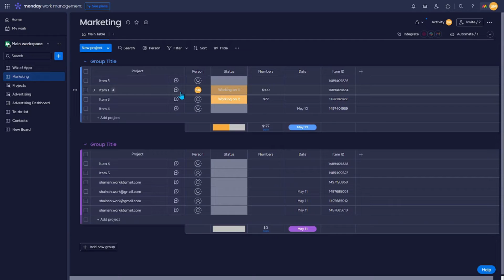How to Undo Changes on Monday.com [QUICK GUIDE]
Let's take a look at how to undo changes on Monday.com